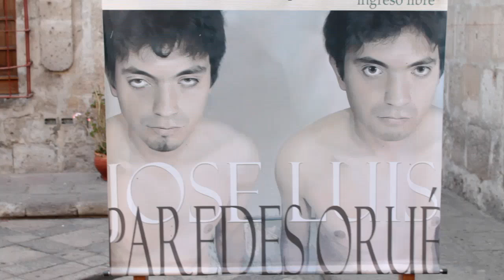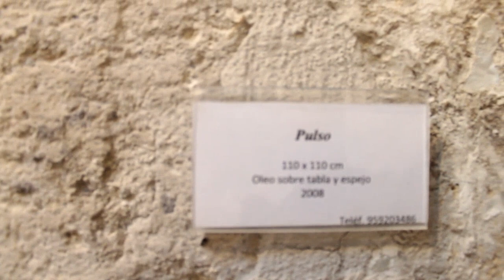Jose Luis paredes Orue PINTURAS 2005-2012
Exposicion de arte PINTURAS 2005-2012 del pintor arequipeño Jose Luis Paredes Orue en el complejo cultural chavez de la rosa ( Arequipa-Peru)